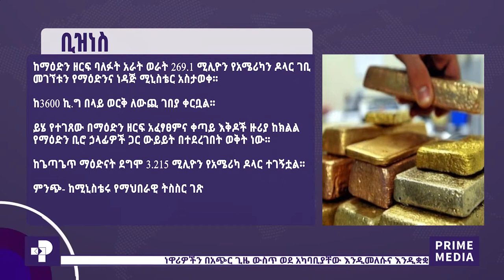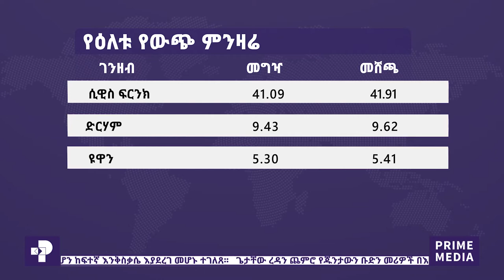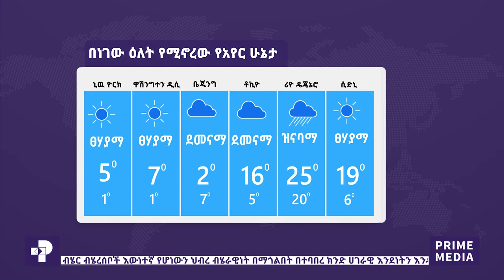ፕራይም ዜና | ኅዳር 28 / 2013